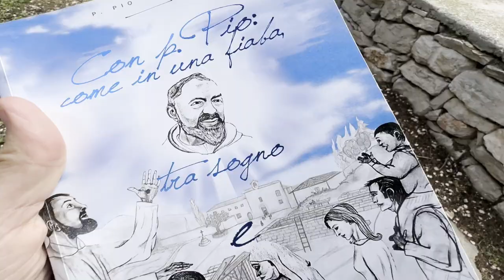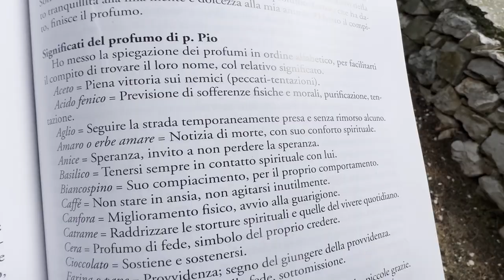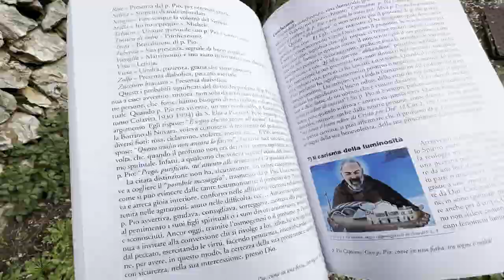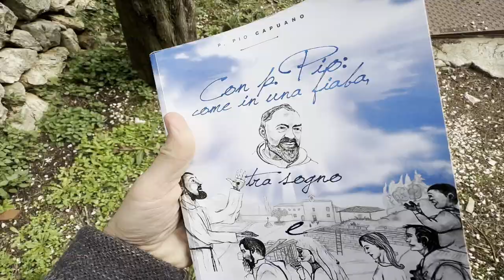Il significato dei profumi di Padre Pio